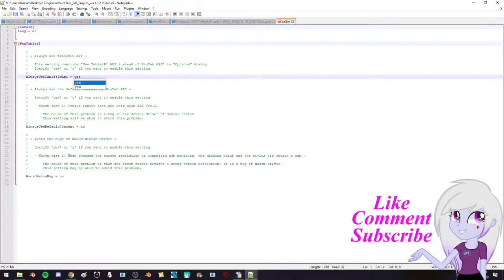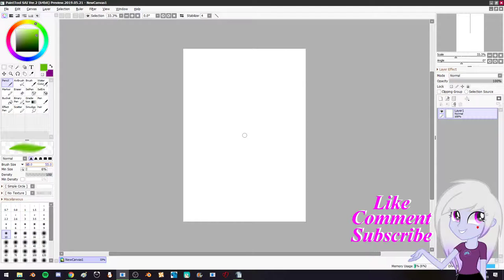Paint Tool Sai 2 Bug Fix for No Pressure Sensitivity and Not Drawing.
~Read Me~

This Fixes The issue of no pressure sensitivity and tablet not drawing.